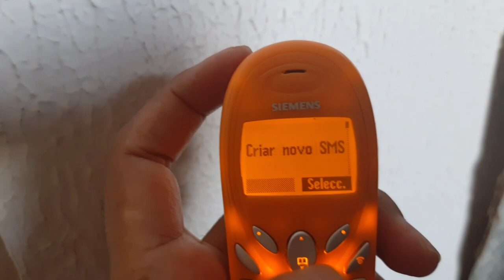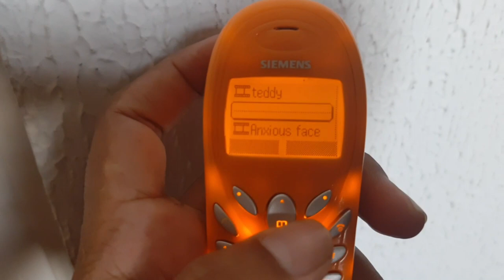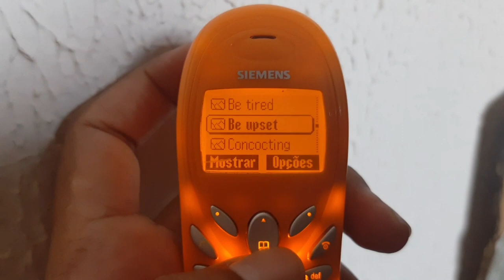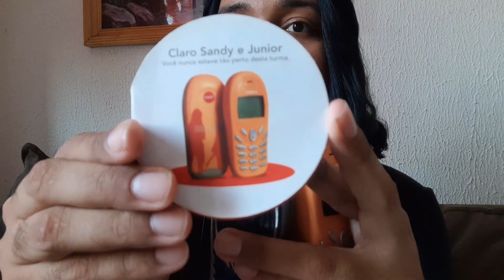CLARO SANDY & JÚNIOR "MEU SONHO DE VERÃO EM 2004"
Hey Gente Hoje vou falar um Pouco do meu sonho de verão de 2004 Realizado em 2020, e falar um pouco da minha obsessão por celular  na era 2000 rsrs

FanPag no Facebook: ZayppDolls